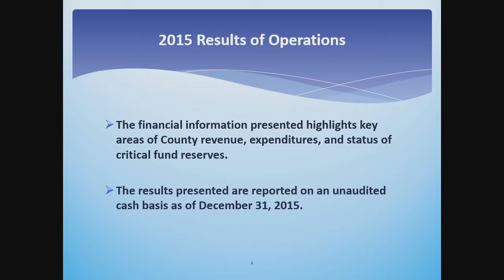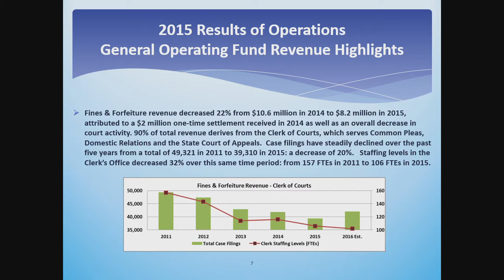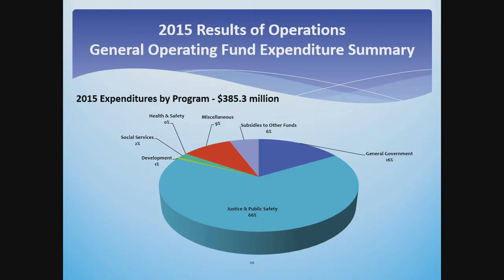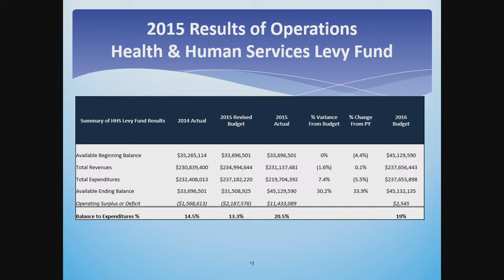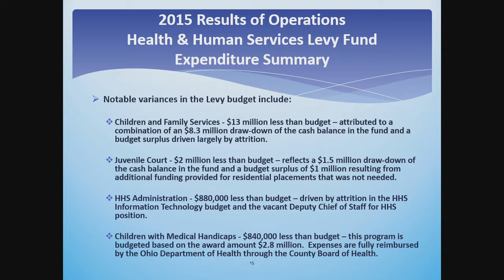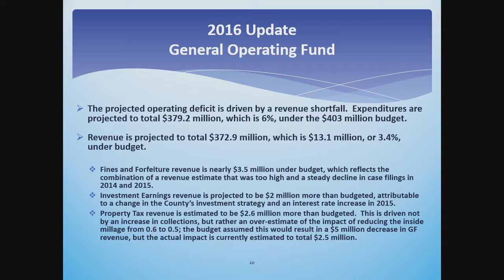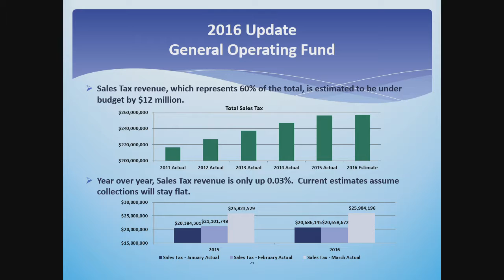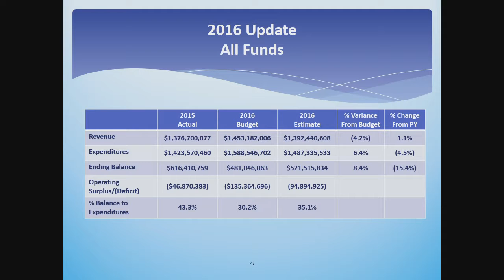2016.04.11 Finance & Budgeting Committee Meeting